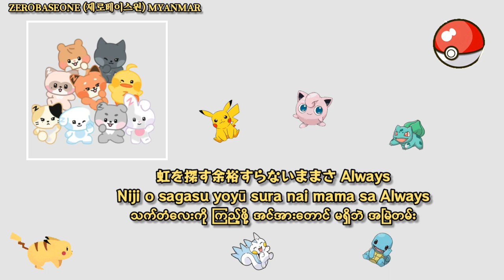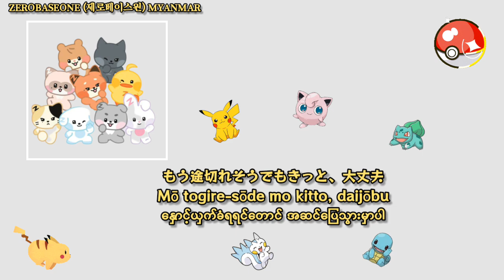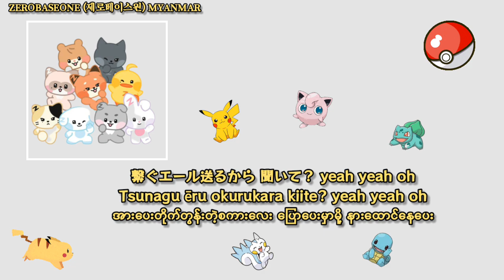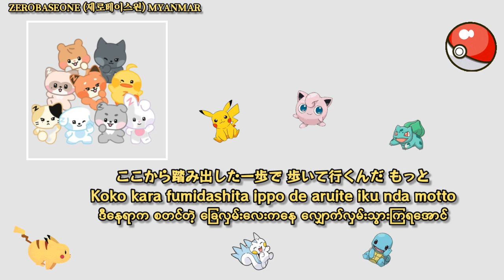ZEROBASEONE × POKÉMON Only One Story Myanmar Sub